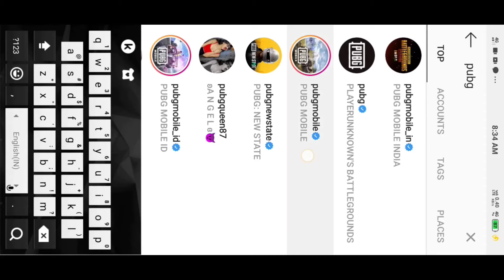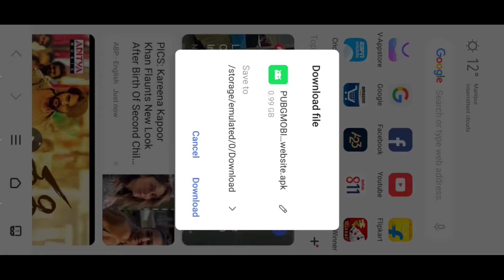How to update and download Season 18 1.3 version pubg mobile 20 2 1 thanks you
PUBGMOBILE_Global_1.3.0_uawebsite